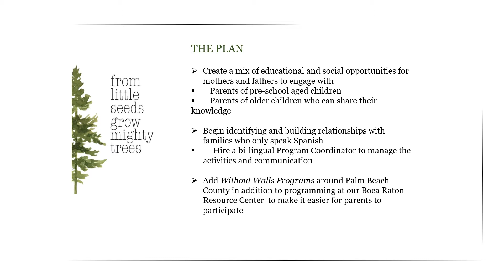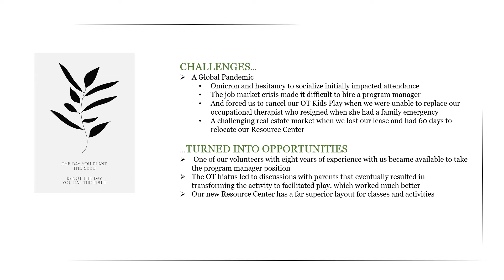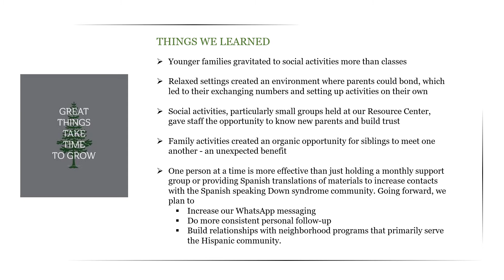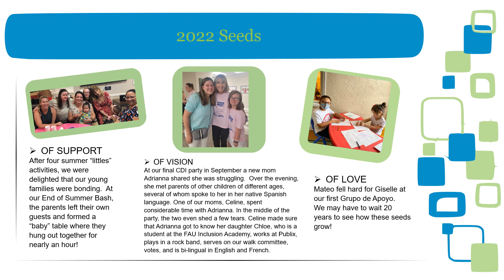Year End Report CDI GCDSO 2022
Programs for Children and Families